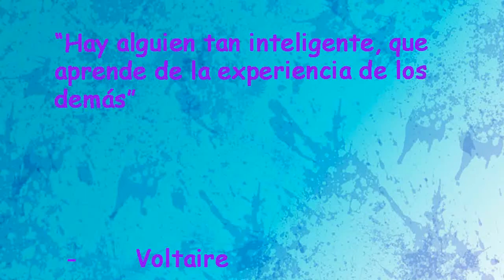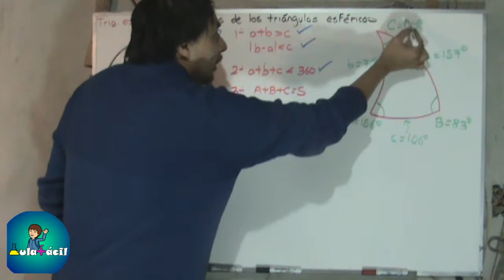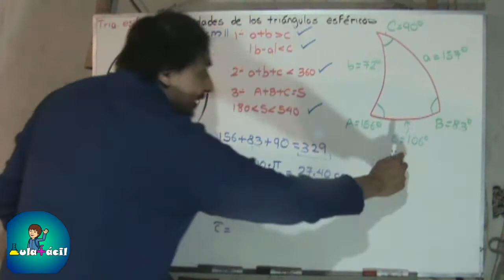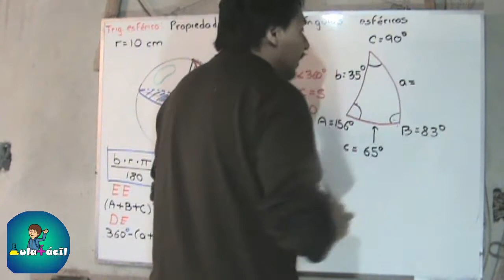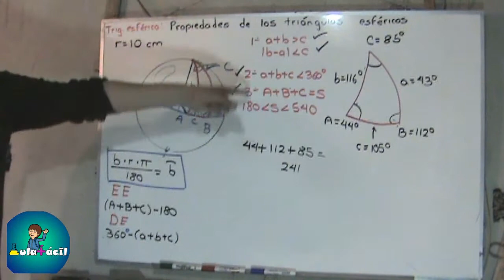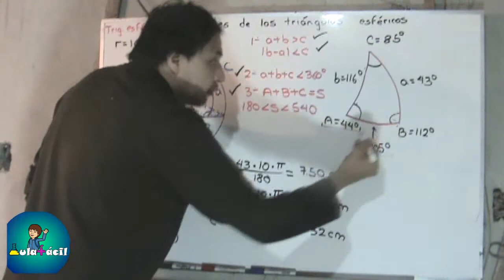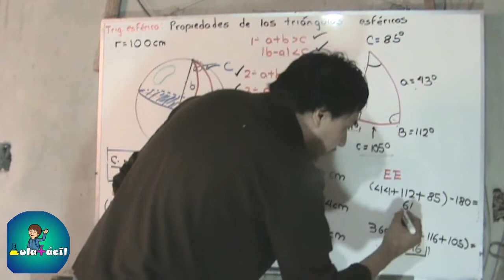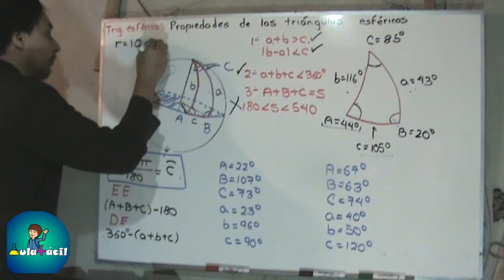250 Propiedades de los triángulos esféricos (ejercicios)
Continuando con las propiedades de los triángulos esféricos, en el siguiente video veremos como aplicarlas para determinar si es posible construir o no un triángulo esférico. También veremos como calcular la medida real de sus lados, así como su exceso esférico y su defecto esférico